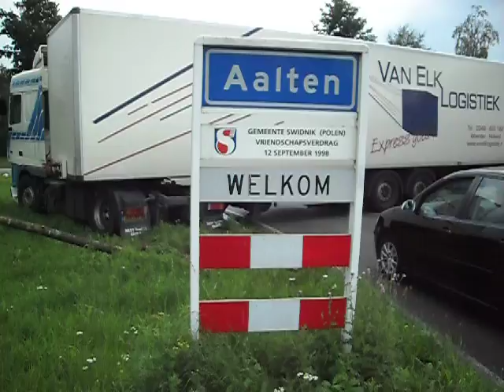Vrachtwagen geslipt in scherpe bocht nabij rotonde in Aalten 2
Een vrachtwagen is maandag 15 augustus rond 16.00 uur geslipt in een scherpe bocht nabij de rotonde Varsseveldsestraatweg-Nijverheidsweg in Aalten. Bij het incident raakte niemand gewond. Het verkeer dat vanaf de Varsseveldsestraatweg de Nijverheidsweg op wilde rijden of vice versa moest enige tijd worden omgeleid door de bebouwde kom van Aalten.